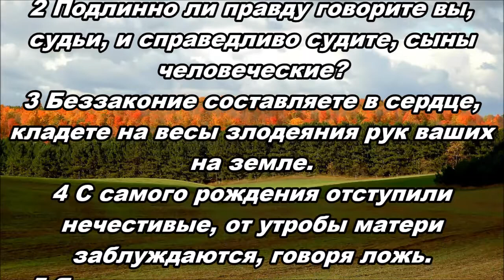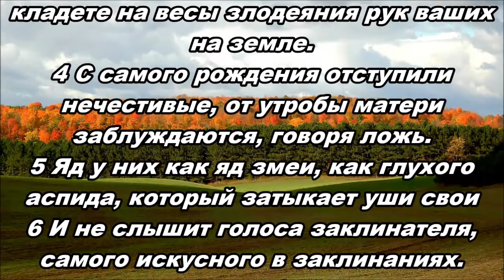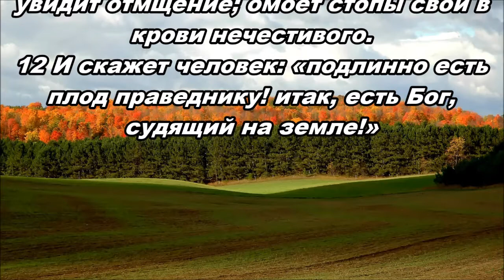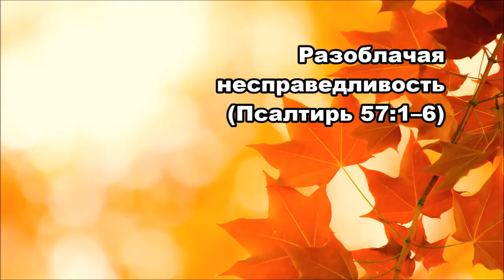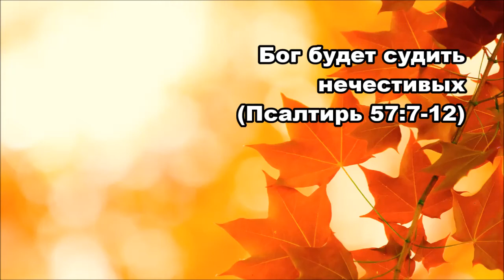Тихое время с Живой Жизнью: Псалтирь 57 (29102017)